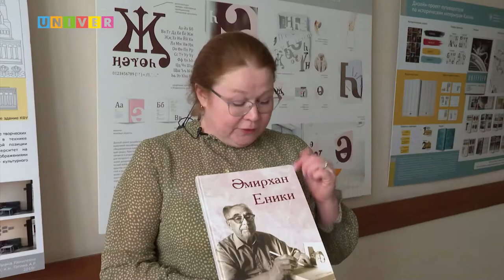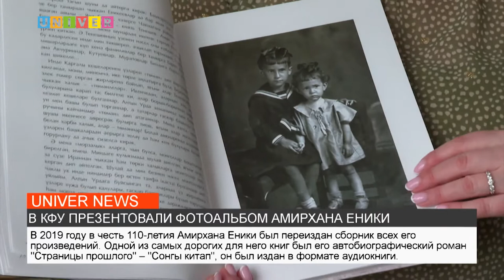В КФУ ПРЕЗЕНТОВАЛИ ФОТОАЛЬБОМ АМИРХАНА ЕНИКИ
В Институте филологии и межкультурной коммуникации Казанского университета прошла презентация фотоальбома татарского классика Амирхана Еники для студентов университета. Все подробности мероприятия узнавала наш корреспондент.